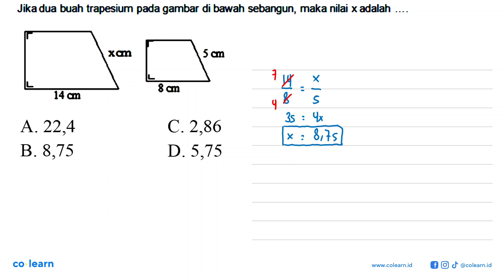Jika dua buah trapesium pada gambar di bawah sebangun, maka nilai x adalah xon S0 8a 14 0m A. 22,...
Jika dua buah trapesium pada gambar di bawah sebangun, maka nilai x adalah xon S0 8a 14 0m A. 22,4 C.2,86 B. 8,75 D. 5,75

Topik atau Materi: Kesebangunan dan Kekongruenan Dua Bangun Datar - KESEBANGUNAN DAN KONGRUENSI - GEOMETRI - Matematika Kelas 9 SMP -

00:00 : Bedah Soal
01:00 : Konsep, rumus dan pengertian Kesebangunan dan Kekongruenan Dua Bangun Datar
01:18 : Langkah penyelesaian soal
-1:53 : Jawaban akhir
00:23 : Penutup